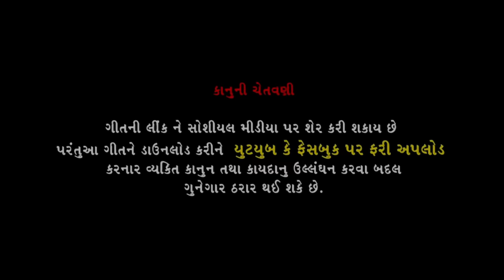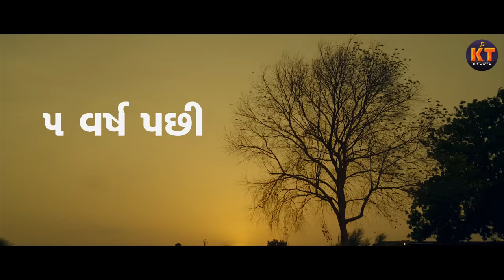Pagal Ek ni Be Na Thai - Gopal Bharwad -4K Video -New Gujarat Song -2022@JamavatMusic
✠ Album : Pagal  Ek  ni Be na Thai
✠ Singer : Gopal Bharwad
✠ Actor : Karan Rajveer,Chini,Raval,mr Goldman
✠ Director - Gaurang Jadav
✠ SP Compose- Vishnu Mundhva
✠ DOP : Arvind Motap
✠ Lyrics : Ramesh Vachiya,Gopal Bharwad
✠ Producer :Ketan Toyta
✠ Co - Producer : Vipul Toyta
✠ Editor: Ravindra Rathod
✠ Recording :Raghav Studio- Vastral
✠ Poster Design -Nikunj Modi
✠ Label & Copyright By : KT Studio Official

હા સમજતી નથી આ વાલી મારી..
બોવ સે જીદી વાલી બોવ સે (2)જીદી..

સમજતી નથી આ ગાંડી મારી
 સમજાવી તોય કોય વાતે ના સમજી ઈ..

હા હા એ પાગલ મારી ..
ગોડી મારી જીદ એની માથે લય ને બેઠી..

હા પાગલ મારી હા ગોડી મારી ..
હા પાગલ મારી એક ની બે ના થય

મનાવી ને  થાકીયો તોય માને નહિ ...
ભુલવા નુ કિધૂ તો કે ભૂલૂ નહિ ..

મને કે હા હા મને કેસે તમને છોડી ને ના જયસ ...

હો..સમજીતી  નથી તુ તો મારી મજબુરી મન મારૂ જાણે કેમ રાખુ
દુરી .વા તારો ..પ્રેમ.

હા હા એ ગોડી મારી કય કય ને થાકીયો તોય  સાલ મેલતી નથી

ભણેલ ગણેલ છોકરી સેતરે શોભતી નથી ...એ હા પાગલ

મારી..હા ગોડી મારી એક ની બે ના થય... હા એ પપ્પા ની પરી ચમ. મારૂ માનતી નથી...રે..

હા..અમારે તો છે ખેતર પાવડા કુટવા ના  કાબીલ છો તમે મેહલો માં રેવા ના ...અમારા નશીબ છે પરસેવો પાડવા ના  છોડી મેલો

સપના મારી ...જોડે રેહવા ના ..હો..તારી જીંદગી ઉગે છે

સોના સરીખી  મારી જીંદગી કાળી રાત જેમ ઢળે છે..હે...માનવા નથી  કોય વાત રે..રાજી તૂ છે અજવાળુ

હૂ રાત કાળી હા હા હઠીલી મારી એક ની બે ના થય હા..પાગલ

મારી  એ હઠીલી  મારી હા પાગલ મારી એક ની બે ના થય (2)..

એરે તુ તો પાગલ સુખ ના સોયળે રમે છે  મારા આ દલડા તડકે તપે

છે..એર ..માનો મારૂ  નાનુ એવુ ધર મારૂ દીવા નો ઊજાસહ  જોય ના સકૂ તમને ઊદાસ રે... એ ભુલીજાવ  મને  જીવન સુધરસે

તમારૂ  સાચો પ્રેમ મારો કેમ બગાડૂ ભવ તારો મલતી નથી હે. પાગલ

મારી કોય ને વાળી  મારી જેમ ઊધે ભોય પથારી હા તારા સામે

હા તારા પ્રેમ સામે વાલી હૂ તો ગ્યો હારી ..હઠીલી છે જાન મારી ...

તારા પ્રેમ સામે વાલી હૂ તો ગ્યો હારી .🤩😍